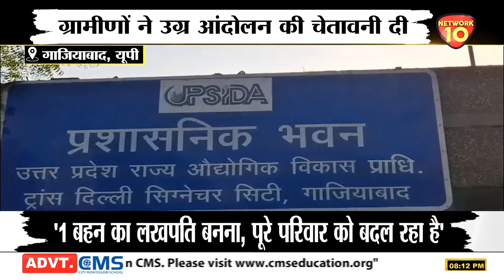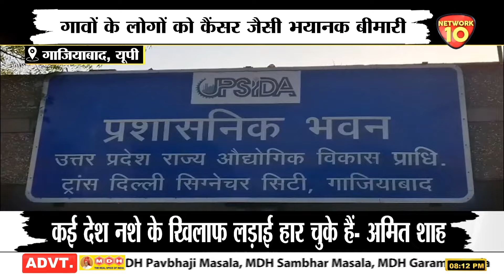गाजियाबाद | फैक्ट्रियों से निकलने वाले केमिकल युक्त पानी से लोग परेशान || Network10